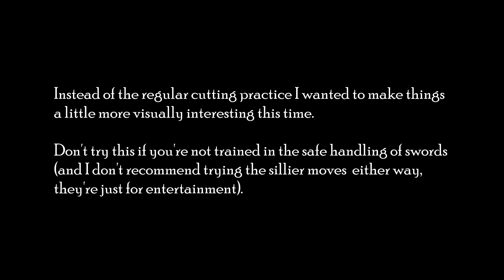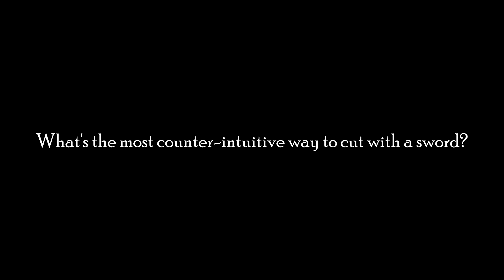Trick Cutting and Silly Nonsense with Swords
Lots of water bottles and pumpkins were harmed in the making of this video.

For this one I just felt like messing around with creative (and not very practical) cuts for some viewing pleasure / random amusement. Anything goes, from dual wielding to upside-down cuts and pointless twirling shenanigans.